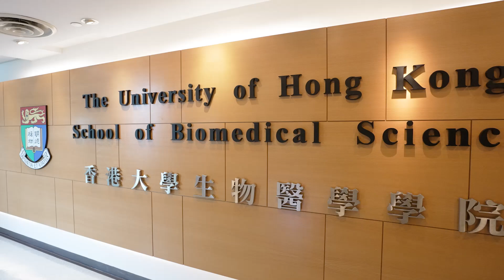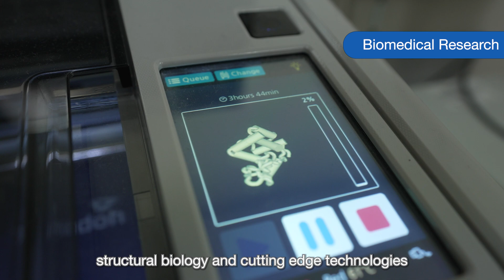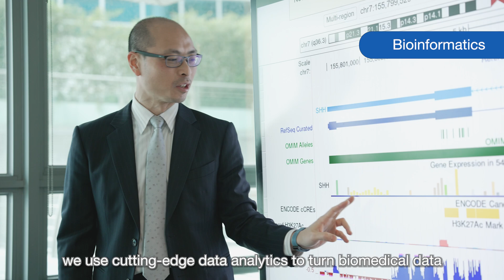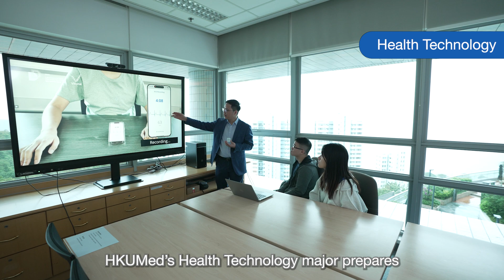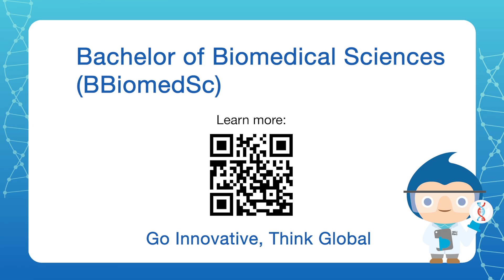Revamped: HKUMed Bachelor of Biomedical Sciences - BBiomedSc (JS6949)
Transform your curiosity into impact through our Bachelor of Biomedical Sciences (BBiomedSc), where you can dive into a comprehensive curriculum that blends clinical sciences, data science, and health technologies. Engage in pioneering research, such as transforming blood and skin cells into neural stem cells or DNA vaccine development. Join us to lead and innovate at the forefront of medical science, shaping the future of healthcare and personalised medicine.

The revamped BBiomedSc programme aims to nurture graduates who are well-versed in key biomedical disciplines. The curriculum empowers you to tailor your learning based on four majors (Biomedical Research, Bioinformatics, Clinical Sciences, and Health Technology), giving you the control to shape your education and career path.